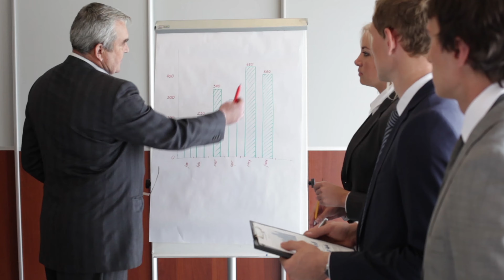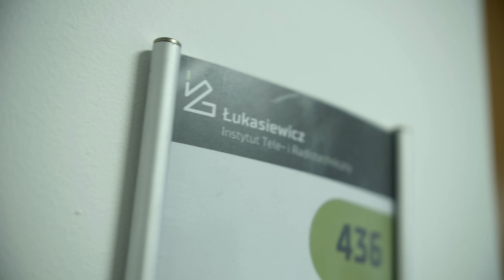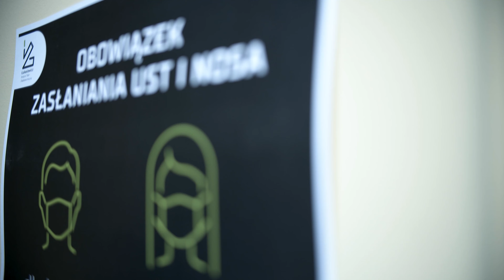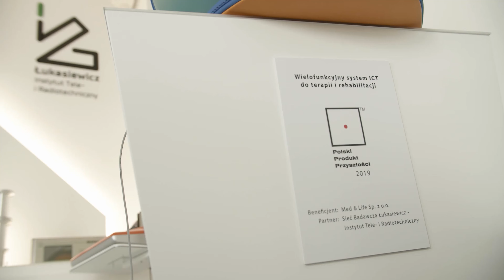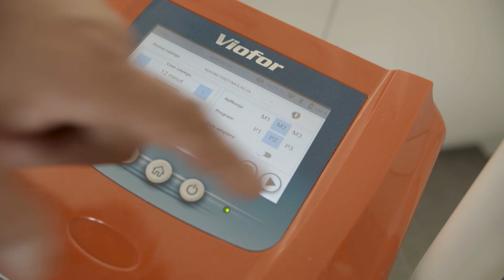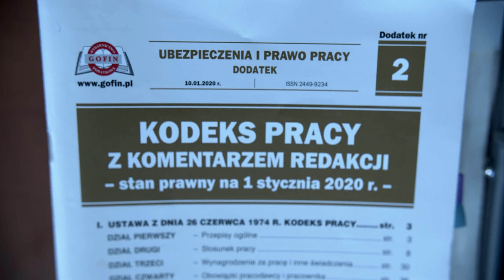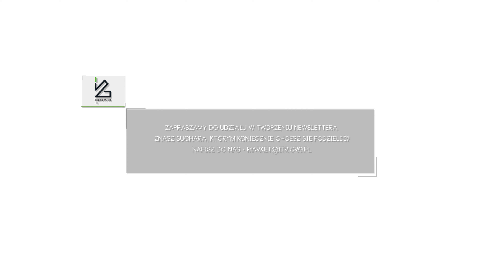LIPIEC 2020 - NEWSLETTER ŁUKASIEWICZ-ITR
Zapraszamy do obejrzenia nowego, lipcowego newslettera wideo Łukasiewicz - ITR.

Co ciekawego?

Aktualności 👉 Zaproszenie na targi Energetab, Złote medale na targach E-nnovate, Rebranding Łukasiewicz-ITR, Adopcja sowy z warszawskiego ZOO przez Łukasiewicz-ITR

Produkt miesiąca 👉 VIOFOR

Z wizytą u 👉 Dział Spraw Pracowniczych

Pod mikroskopem 👉 Jakub Chudorliński